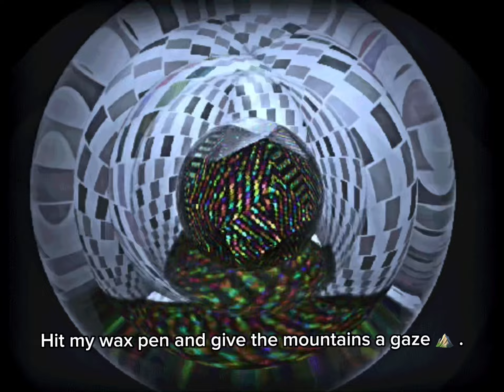Óz’neil - Fast Life 🚦(Official Lyric Video)